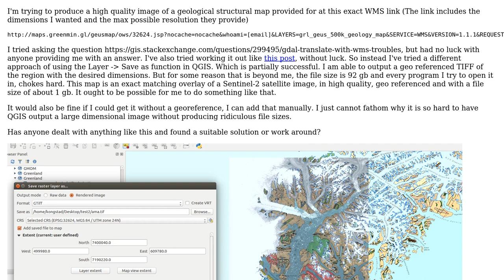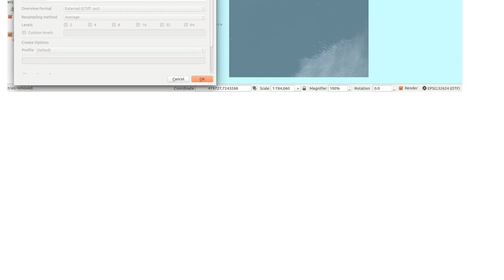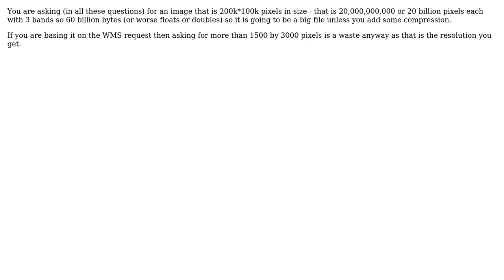GIS: Exporting to GeoTIFF creates unreasonable large files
With thanks & praise to God, and with thanks to the many people who have made this project possible! | Content (except music & images) licensed under CC BY-SA | Music | Images & others | With thanks to user Vince user Kongie user Ian Turton and the Stack Exchange Network Trademarks are property of their respective owners. You are responsible for your own actions.